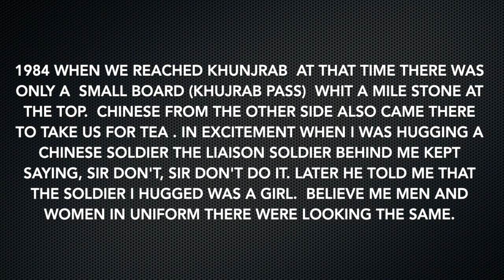khunjrab China border 2023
1st time I visited Khunjrab in 1984 there was nothing except a white milestone.